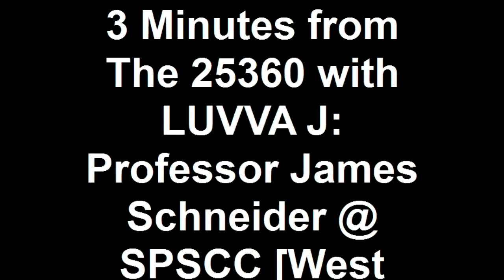3 Minutes from The 25360 w/ LUVVA J: 011 / Professor James Schneider of SPSCC